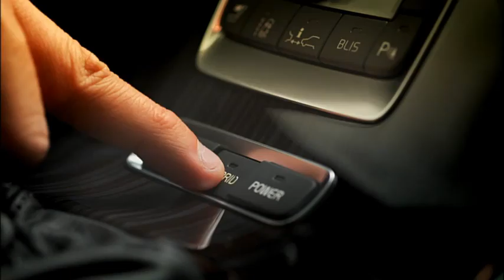Volvo V60 Plug in Hybrid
Der Volvo V60 Plug-In Hybrid